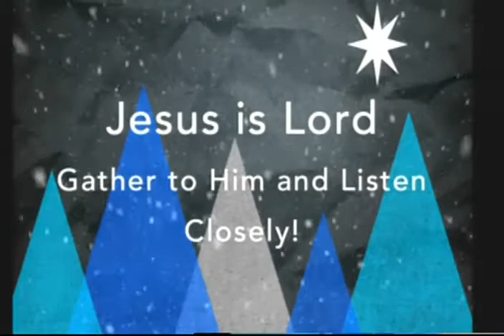(Wk 1) Jesus is Lord: Gather to Him and Listen Closely!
Pastor Jerry began a new series:  "Responding to Jesus!"  based on John 12:32.  How should we respond to Jesus if we say "He is Lord"?  Jesus was lifted up on the Cross, like Moses lifted up the serpent in the wilderness, to save the people, though this time, not just the Israelites. Jesus was lifted up on the Cross not to “condemn the world, but in order that the world might be saved through him.”

Series:  Responding to Jesus!
Key Verse:  John 12:32

This message was originally presented Jan 5, 2020.